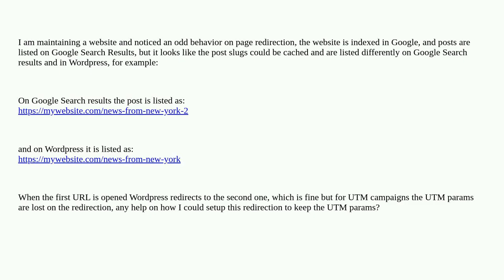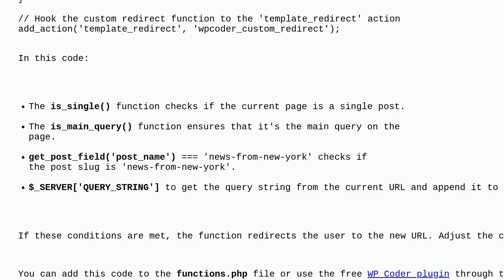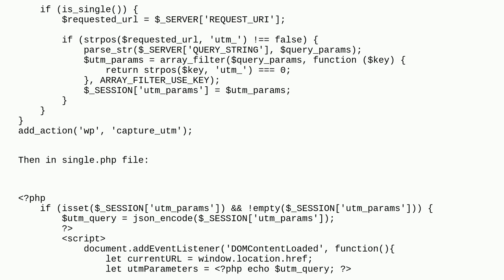Wordpress: Wordpress post slug redirection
Wordpress post slug redirection

A special thanks goes out to the community

  redirect